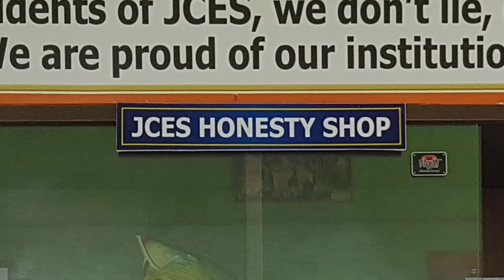JCESC Honest Shop